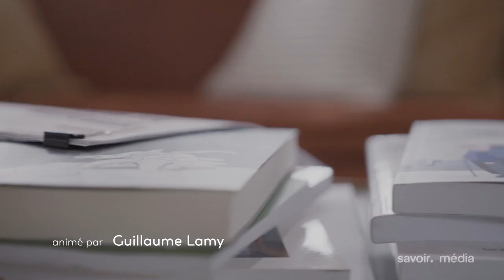Horizon politique - bande-annonce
Décolonisation autochtone, enjeux d’immigration, laïcité québécoise, inégalités, montée de l’extrême droite, intelligence artificielle; tous les enjeux les plus imposants de notre époque demeurent avant tout des questions politiques. Animée par Guillaume Lamy, la série Horizon politique présente six épisodes dans lesquels deux spécialistes se rencontrent pour faire le point, avec nuance et sans se précipiter, sur les questions les plus complexes et délicates de notre époque.

Animation : Guillaume Lamy, Doctorant en sciences politiques à l'UQAM

Vous avez aimé la vidéo Horizon politique - bande-annonce?